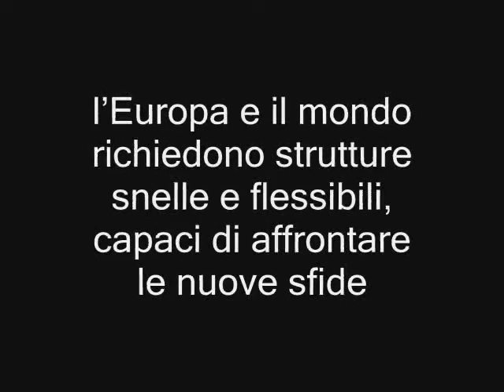VIP AL GOVERNO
VENTURA Michele VERDINI Denis DELLA 'VERINI Walter VERNETTI Gianni VERSACE Santo Domenico DELLA 'VESSA Pasquale DELLA 'VICO Ludovico VIETTI Michele Giuseppe DI VIGNALI Raffaello DELLA 'VILLECCO CALIPARI Rosa Maria VIOLA Rodolfo Giuliano VITALI Luigi DELLA 'VITO Elio DELLA 'VOLONTE' Luca DI VOLPI Raffaele ZACCARIA Roberto ZACCHERA Marco DELLA 'ZAMPA Sandra ZAMPARUTTI Elisabetta ZAZZERA PierfeliceZELLER KarlMISTO ( MINORANZE LINGUISTICHE ) ZINZI Domenico DI ZORZATO Marino DELLA 'ZUCCHI Angelo ZUNINO Massimo
CAMERA
ADAMO Marilena, PD
ADERENTI Irene, LNP
ADRAGNA Benedetto, PD
AGOSTINI Mauro, PD
ALBERTI CASELLATI Maria Elisabetta, PdL
ALICATA Bruno, PdL
ALLEGRINI Laura, PdL
AMATI Silvana, PD
AMATO Paolo, PdL
AMORUSO Francesco Maria, PdL
ANDREOTTI Giulio, UDC-SVP-Aut
ANDRIA Alfonso, PD
ANTEZZA Maria, PD
ANTINORO Antonello (fino al 13 giugno 2008)
ARMATO Teresa, PD
ASCIUTTI Franco, PdL
ASTORE Giuseppe, IdV
AUGELLO Andrea, PdL
AZZOLLINI Antonio, PdL